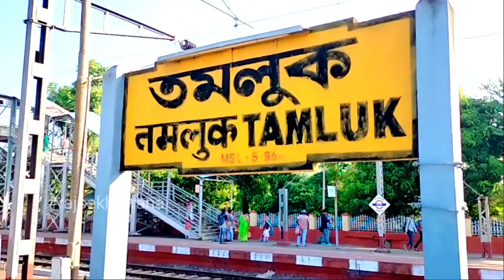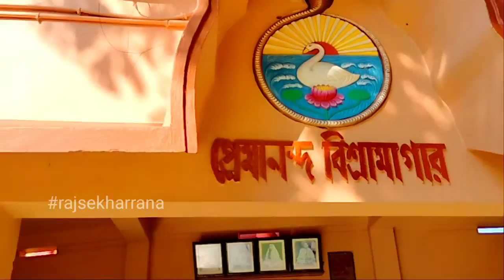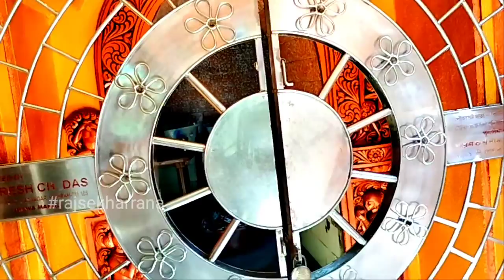Tamluk bargabhima mandir/Tamluk bargabhima temple in purba medinipur/Tamluk kali puja 2022/Kali puja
Tamluk bargabhima mandir/Tamluk kali puja 2022/Tamluk bargabhima temple in purba medinipur

bargabhima mandir tamluk
bargabhima mandir
bargabhima mandir tamluk purba Medinipur
bargabhima temple
bargabhima mandir visit after lockdown
tamluk bargabhima temple
bargabhima temple tamluk
history of bargabhima temple
bargabhima mandir history
bargabhima mandir in unlock
places to see around bargabhima mandir
bargabhima kali temple
tamluk,tamluk rajbari
maa bargabhima
bargavima mandir tamluk
bargabhima mandir purbamedinipur
bargavima mandir

bargabhima mandir history
bargabhima kali temple
tamluk,tamluk rajbari
maa bargabhima